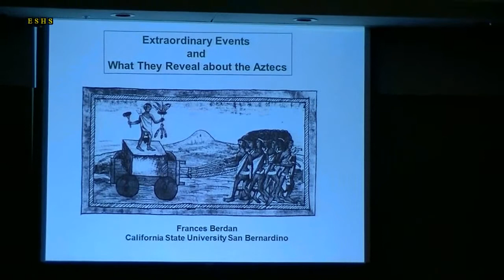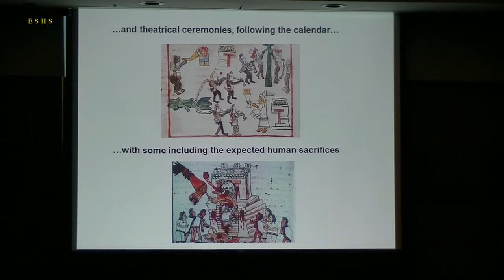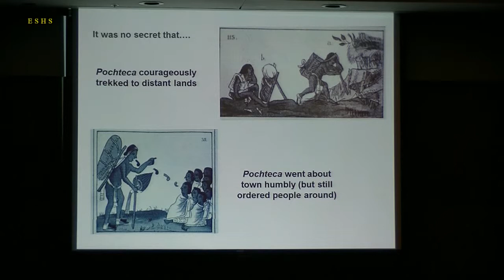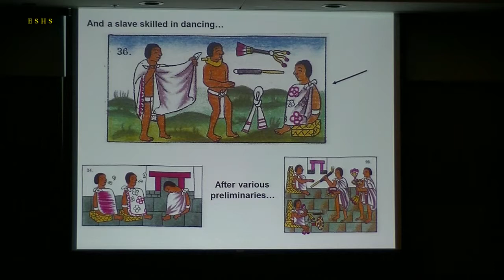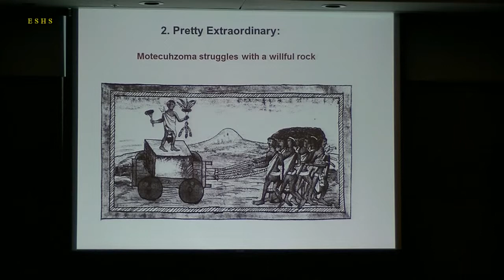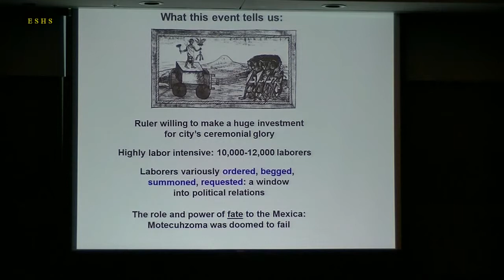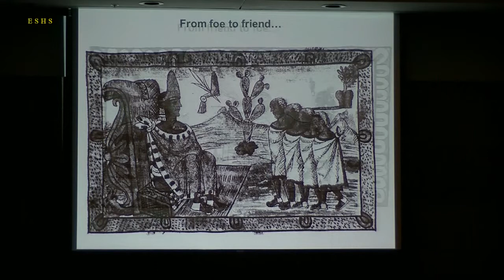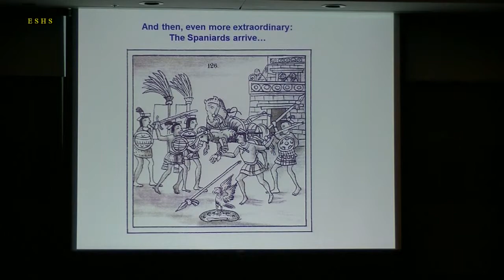Extraordinary Events and What They Reveal about the Aztecs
By Frances  Berdan, California State University, San Bernandino

Facebook: AHS (Art History Society of CSULA)

Recorded for your viewing pleasure by the El Sereno Historical Society